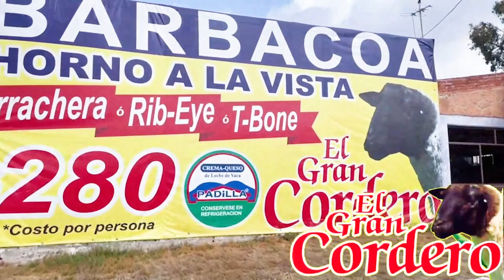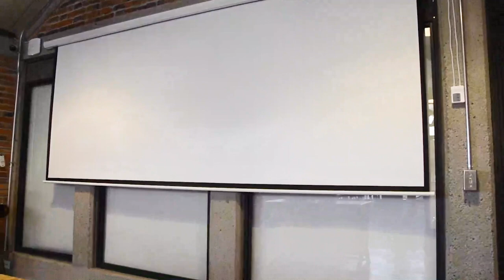EN PODER ANDO // Programa 07 // Seasson 2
Conoce la nueva producción de Enfoque Coyotl

Un programa hecho por Mujeres y para Mujeres, conducido por Gaby Villegas y Laura Resendíz.

No te lo pierdas todos los miércoles en punto de las 8 pm